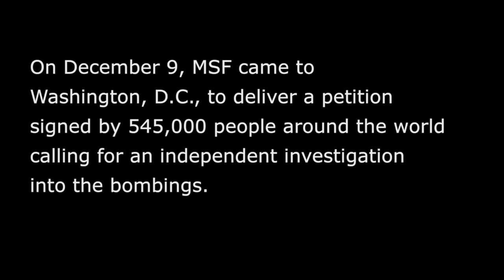545,000 People Call for an Independent Investigation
Doctors Without Borders/Médecins Sans Frontières (MSF) delivered a petition signed by more than 547,000 people to the White House, calling for President Obama to consent to an independent investigation of the deadly U.S. airstrikes on MSF's trauma hospital in Kunduz, Afghanistan. The airstrikes on October 3 killed at least 30 people, including 14 MSF staff members, and destroyed MSF’s hospital. The MSF petition calls for President Obama to consent to an investigation by the International Humanitarian Fact-Finding Commission (IHFFC), the one body established specifically to investigate potential violations of international humanitarian law under the Geneva Conventions.